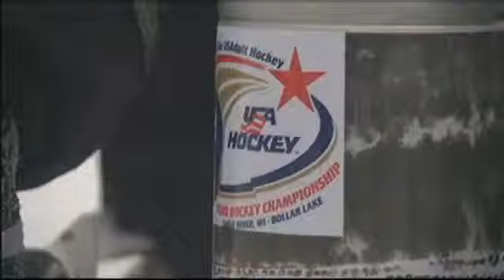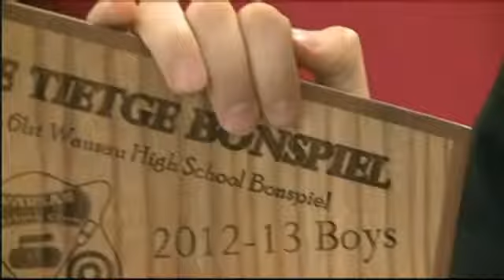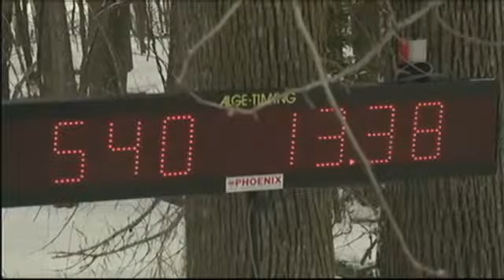Winter Sports Stories 2013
A reel highlighting some of the work that I've produced during the Winter Sports season for WAOW-TV.